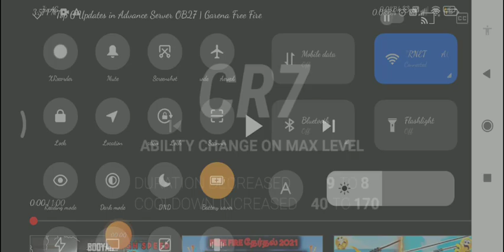new update in character